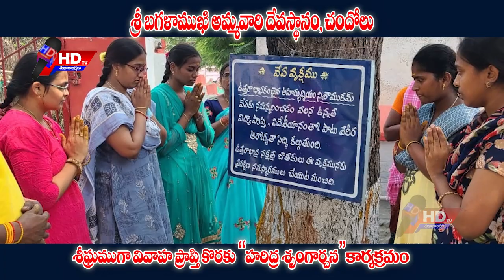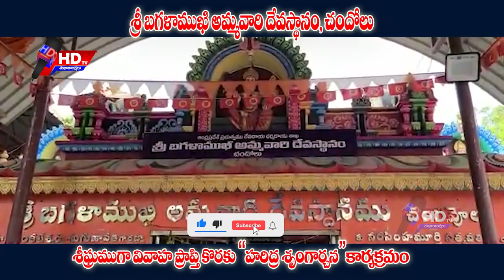హరిద్ర శృంగార్చన,శ్రీ భగళాముఖీ అమ్మవారి దేవస్థానం,చందోలు,AP,Hdtv